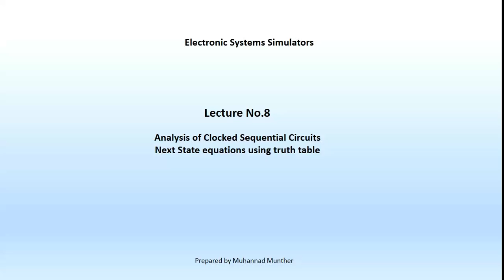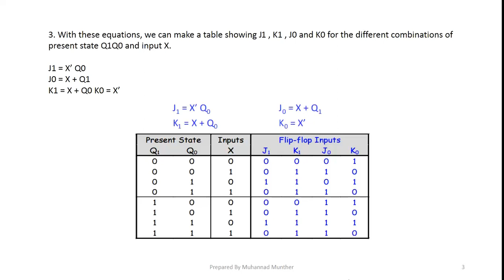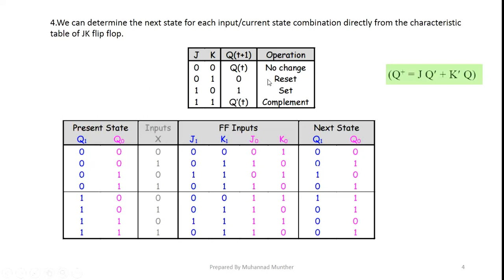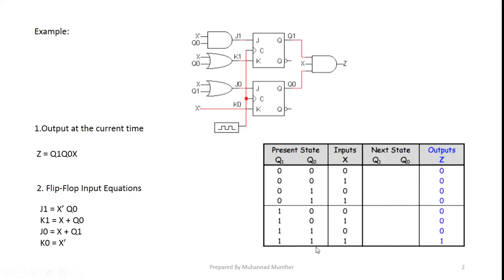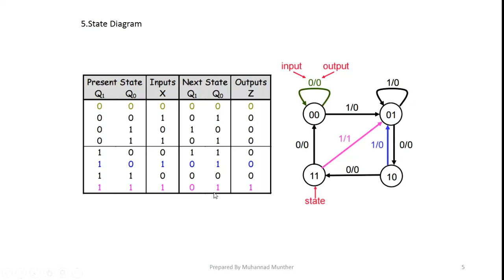lecture No.8 Analysis of Clocked Sequential Circuits -next state using truth table -JK FF example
المحاضرة الثامنة
JK Flip Flop Example
Next State using Flip flop Truth Table